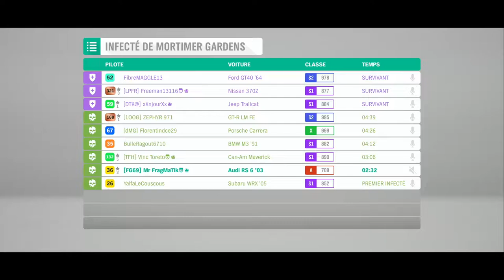[FORZA HORIZON 4 ] INFECTER AVEC LES ABONNES #1 VAIS-JE SURVIVRE EN CLASSE A ?!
Mes réseaux :
Snap : Aurelien38150

Mon Gamertag sur xbox :
Mr FragMaTik